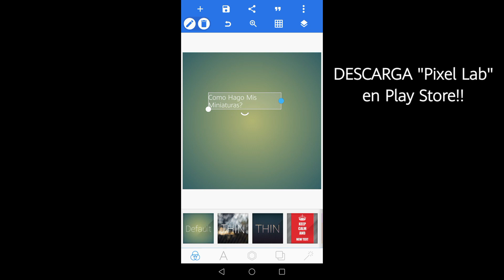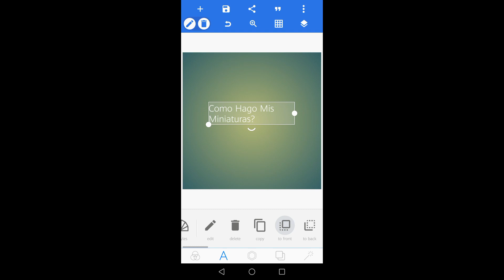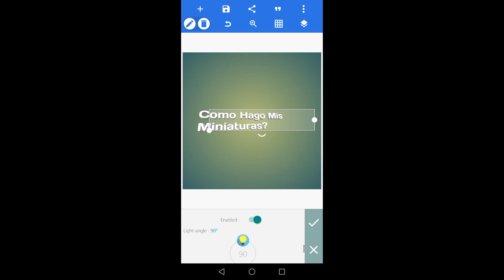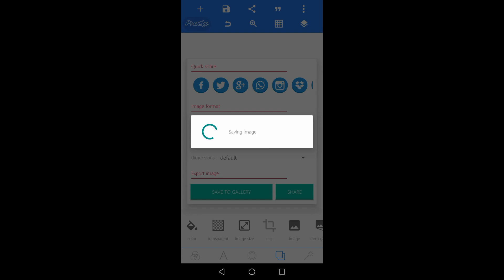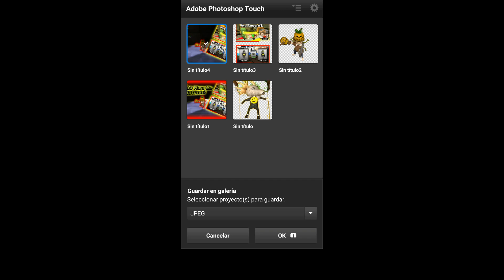Como Hago Mis Miniaturas? [Tutorial School Of Chaos]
Disfruten B)

App: Pixel Lab

2da app: PS Touch adobe

Este video fue pedido por Soyvexs